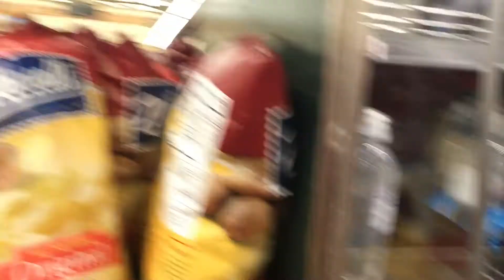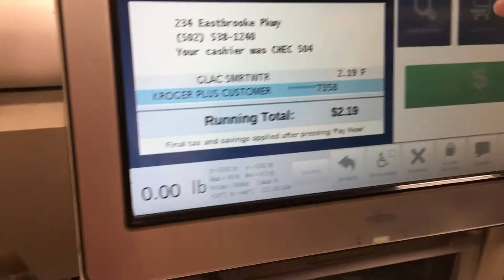NEAR DEATH EXPERIENCE AT KROGER?! | Bullitt East football game w/ Jacob Cavote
We"re at a Bullitt East football game and end up walking to Kroger

Follower us on our Sanpchats!
Matt: awsomedude2013
Kaylee: insanelysane6
Jay: yeahiknow13